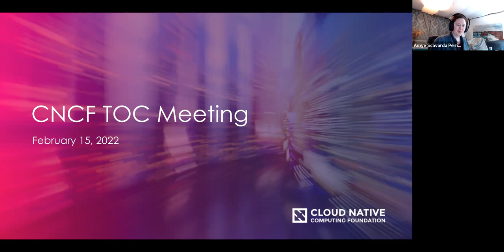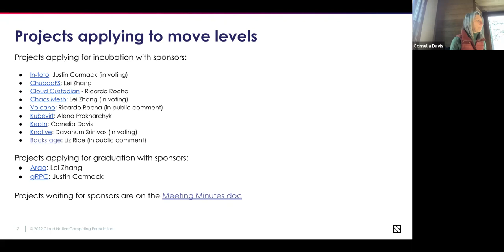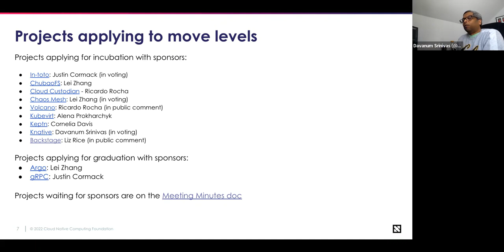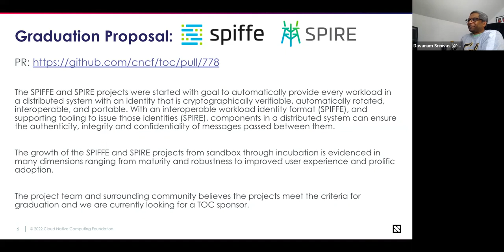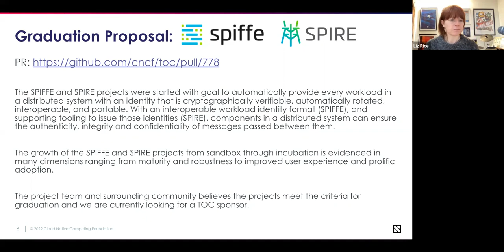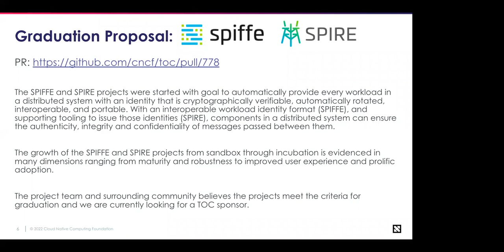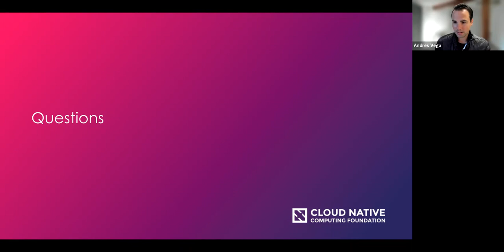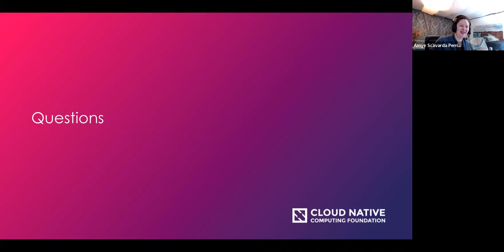CNCF TOC Meeting 2021-02-15